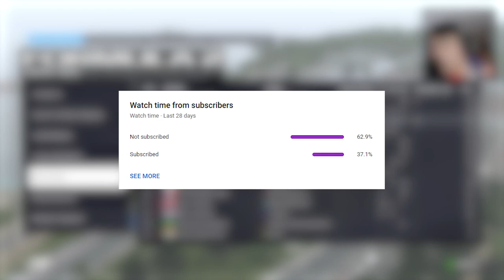RACING F2 CARS AROUND SAUDI ARABIA JEDDAH CIRCUIT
A lot of you enjoyed the F2 segment of my driver career mode series, so I thought I'd bring back F2 racing today! Recreating and re-living the F2 race around Saudi Arabia on the F1 2021 game!

Uploaded by:
Suh Entertainment